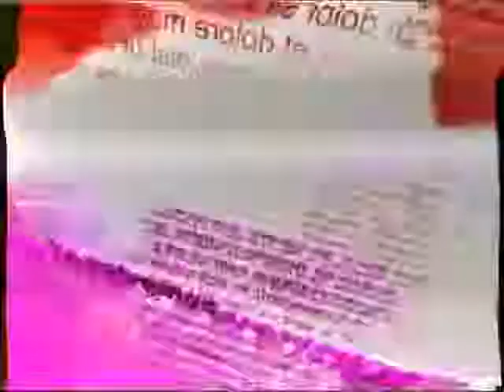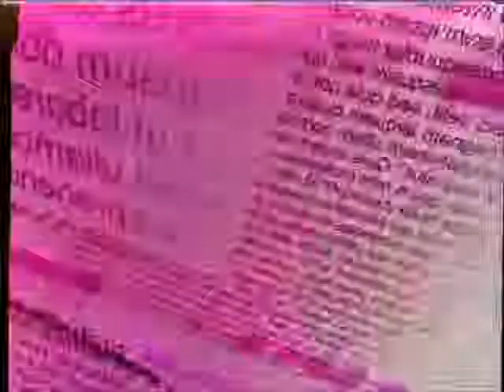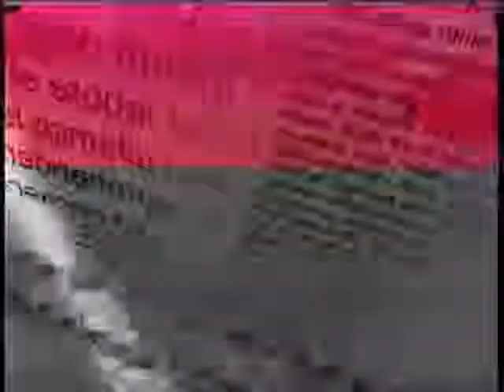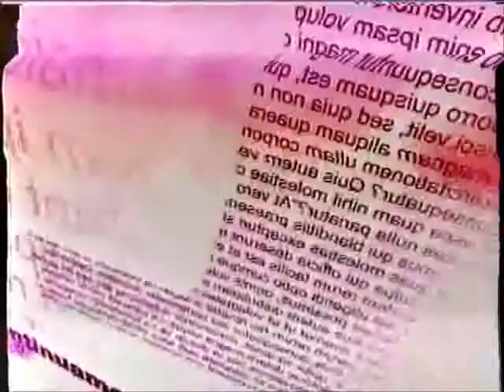Enfoque Entrevista director INCEP CA 2000 200115